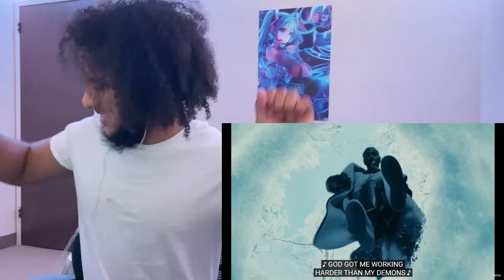REALLY // Big Sean - Harder Than My Demons {REACTIONS}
Hello hope y’all enjoy/enjoyed this video!!